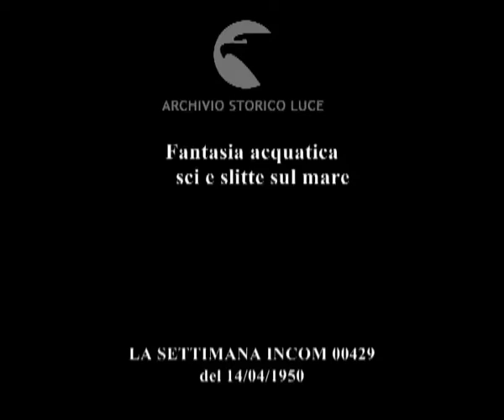Fantasia acquatica sci e slitte sul mare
Fantasia acquatica
    sci e slitte sul mare
Descrizione sequenze:evoluzioni a pelo d'acqua per i patiti del surf e dello sci d'acqua ;